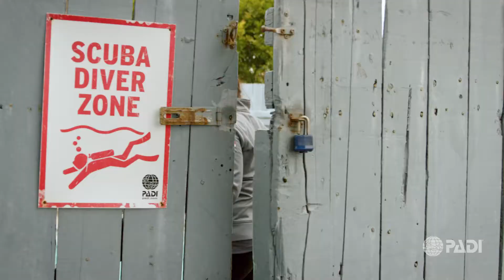Start Your Adventure 2020 Cold HD 1